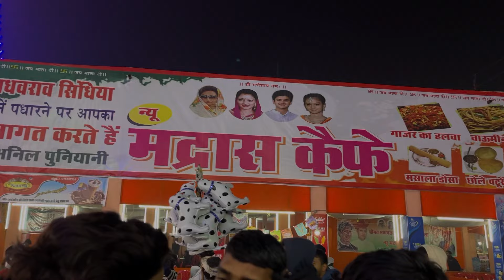gwalior vyapar mela 2024 | क्षेत्रीय परिवहन कार्यालय मेला कैंप ग्वालियर | Gwalior car mela vlog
gwalior vyapar mela 2024 | क्षेत्रीय परिवहन कार्यालय मेला कैंप ग्वालियर | Gwalior car mela vlog Gwalior mela

 Gwalior, Vyapar Mela 2024 lag chuka hai
Or selanai bhi kafi matra mai aane lage han
Aaj hum gwalior mela gye bha hamne kafi enjoy kia
Isme trha tarha k chote bade kai jhole hai jinka aanand chote or bade sabhi le sakte han
Aap sabhi log yaha aakar mele ka luft utha sakte han
Gwalior vyapar mela mai car bajar 2din mai tyar ho. Jayega
Aap sabhi jo car lena cahate han visits kar sakte han